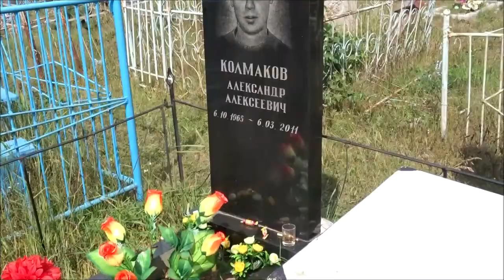Cemetery in Turka, Buryatia